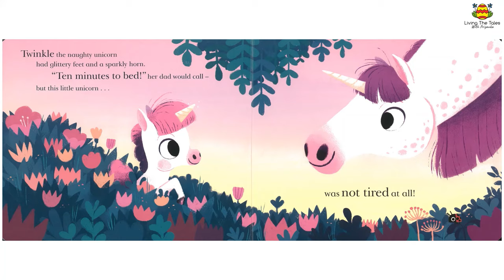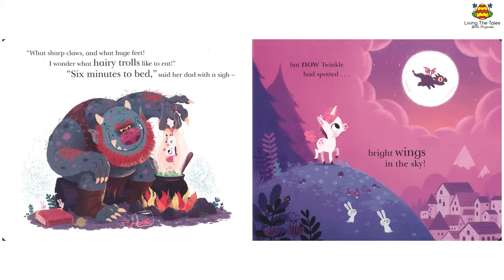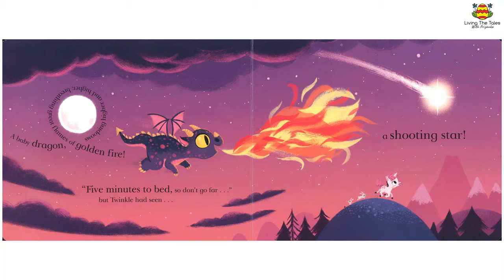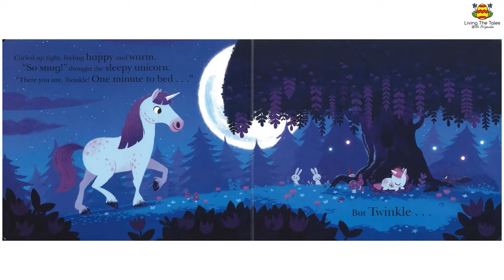"Ten Minutes To Bed"- by Rhiannon Fielding , Chris Chatterton, Living The Tales-with Priyanka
Hello Sleepy heads !Ten Minutes To Bed - Let's say good night. Bedtime story to help you sleep. "Ten Minutes To Bed"- written and illustrated by Rhiannon Fielding , Chris Chatterton, Living The Tales-with Priyanka